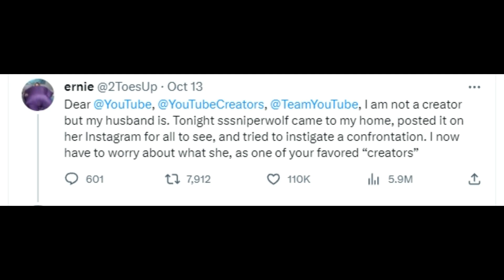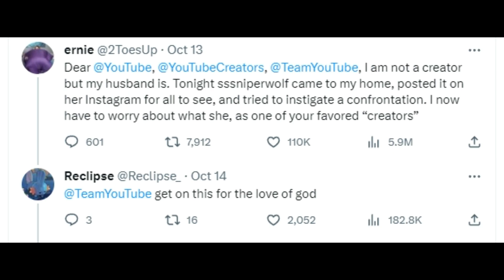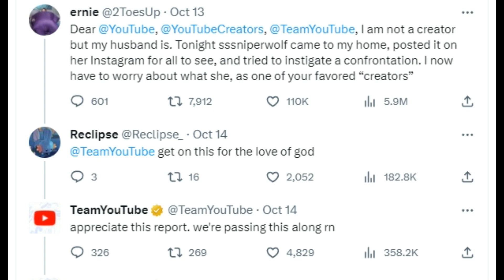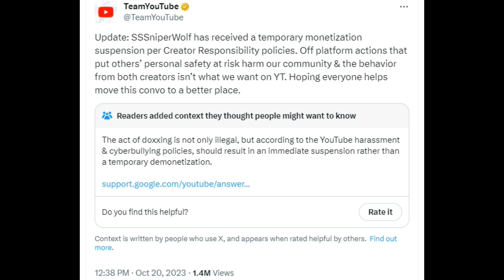YouTube Gets The Community Note Treatment On Twitter Part 3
Today ACE shows an excellent example of Community Notes on Twitter once again calling out YouTube, this time with regards to them protecting SSSniperWolf by not following what their own Terms Of Service demand in terms of punishment for her actions.

Channel Donors:
Jake Lastname
Smokin and Jokin
Fernin

Stefan Paszki

CIARAN BYRNE

nathanx2000
[soopy] cartoons
Matt DieBold